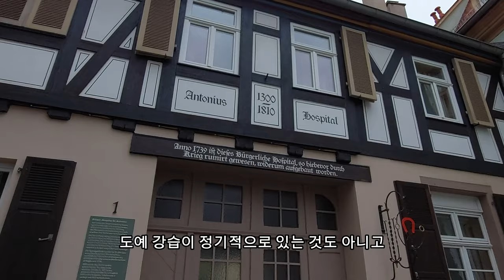돈! 어느 독일 부부의 경제적 관념. 미니멀라이프 맞나요?!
미니멀라이프가 유행하고 있는데, 갖은 것이 없어서 미니멀라이프인 경우도 있고,
갖은 것이 많은 사람이 좀 줄이고자 계획 하에 미니멀라이프를 시도하는 경우도 있습니다.
갖은 사람의 미니멀라이프는 갖고 있는 것을 좀 줄이거나 지출을 줄이는 방식을 볼 수 있습니다.
이번 영상의 내용에는 수입을 줄이는 미니멀라이프 이야기가 나옵니다.
수입을 줄이고 지출을 줄이고 소소한 행복, 평안한 전원생활을 즐기는 부부의 이야기입니다.